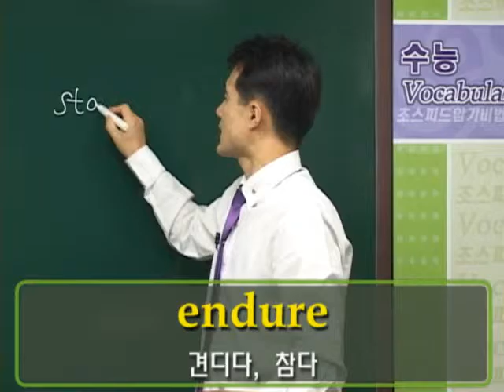왕초보영어공부 여기서 하자! 단기간내에 영어기초를 완성시켜주는 영어인강 추천!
왕초보영어공부 여기서 하자! 단기간내에 영어기초를 완성시켜주는 영어인강 추천! 경선식에듀에서는 영어공부법을 알려주고 단기간내에 영어실력을 향상시킬 수 있도록 해마학습법을 이용한 영어공부방법을 제시한다. 해마학습법을 통해 왕초보영어 탈출!!